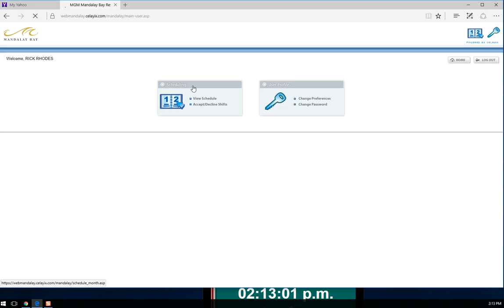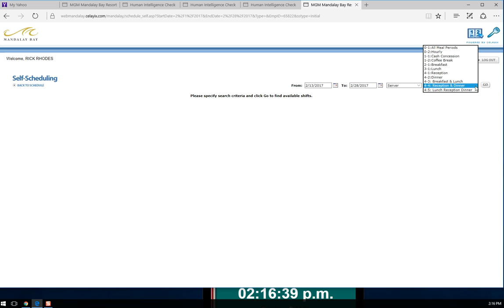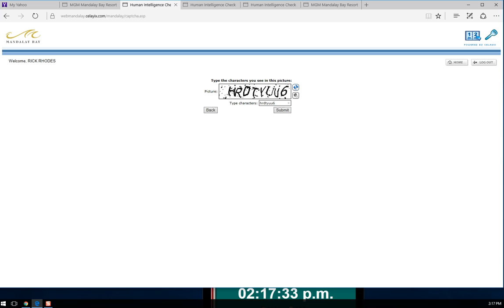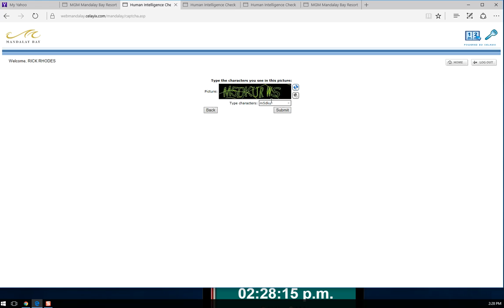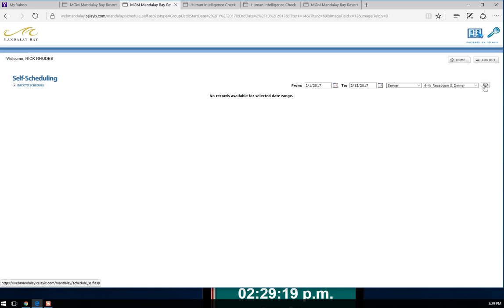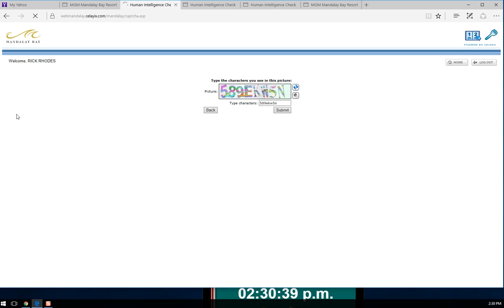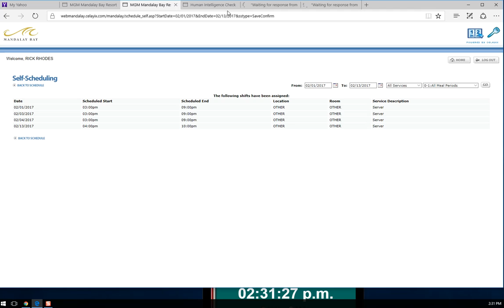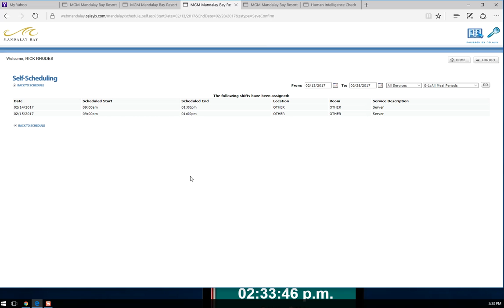Mandalay Bay Celayix (Feb Prebook)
Example of using Celayix to book banquet shifts (4 or MORE shifts)...when limited to booking no more than 4 at a time. Pre-book for Feb 2017.